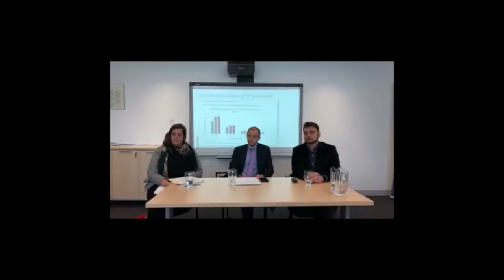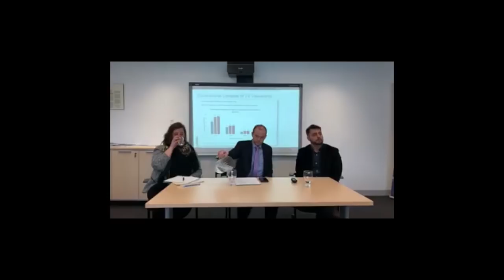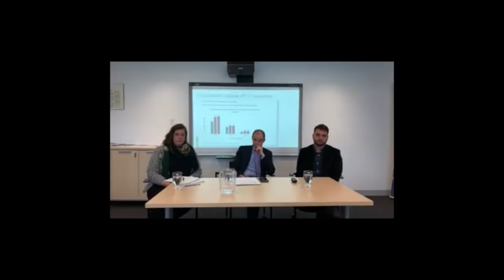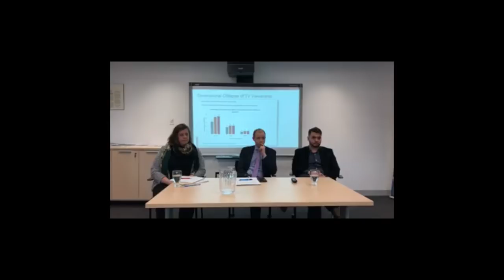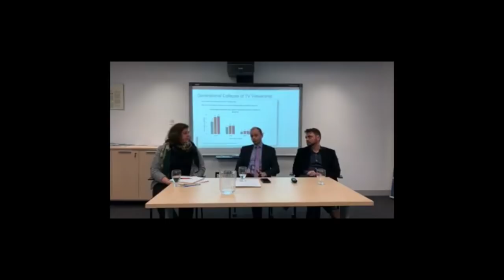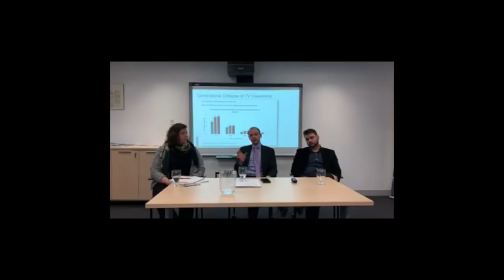Panel Discussion on the Rise of Antisemitism on Social Media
CIJA at the Montreal Institute for Genocide and Human Rights Studies for a panel discussion on the rise of antisemitism on social media.